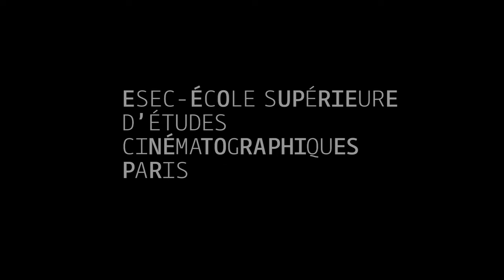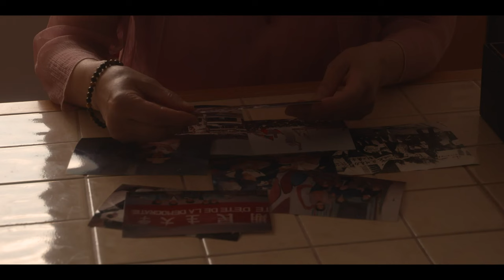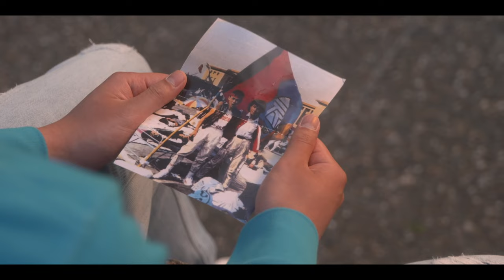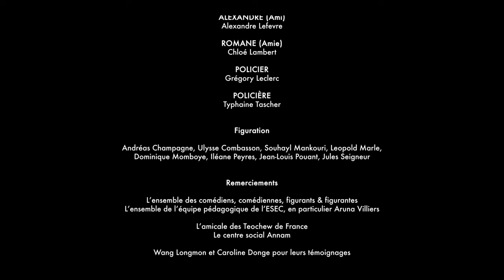Film - LE RÉVOLTÉ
Louis, un fils d’immigrés chinois manifestant en France contre la politique du gouvernement, entre en conflit avec son père quand il apprend que celui-ci désapprouve sa révolte dans ce qui est pour lui une terre d’accueil.

COMÉDIENS : Andrea ZAMPARO, Longmon WANG et Rong-Ying YANG
RÉALISATION : Nicolas BASTE SCÉNARIO: Nicolas BASTE
ASSISTANTE-RÉALISATRICE : Victoria VALS
SCRIPTE : Mathilde CHAPERON
CHEFFE OPÉRATRICE : Louise STEIN
ASSISTANT CAMÉRA : Guilhem LEROUX
INGÉNIEUR DU SON : Axel DUCROCQ
PERCHE: Theo SURY
RÉGIE: Victoria VALS, Léo AGUITON et Jonathan BARTHOLME
²